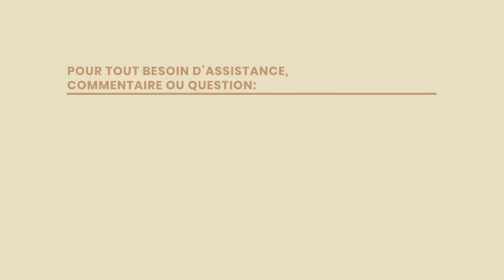Coco Village | Comment ajuster votre casque: Étape par étape